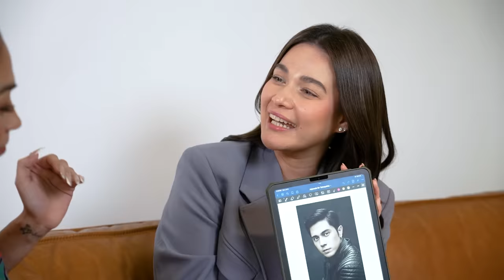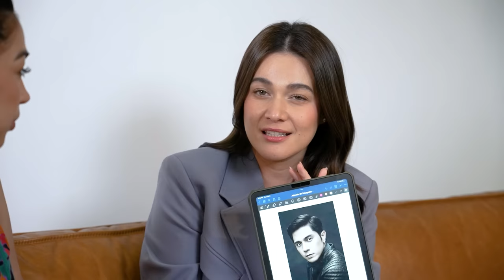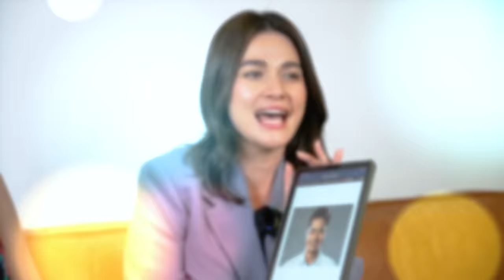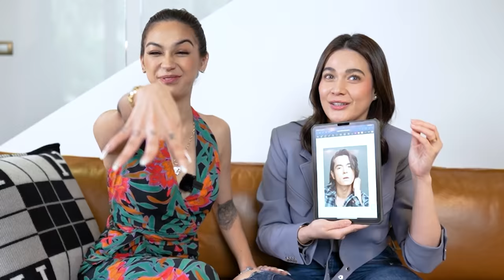MGA LEADING MAN NI BEA ALONZO "ZEBBY JOJOWAIN O TOTROPAHIN" | ZEINAB HARAKE